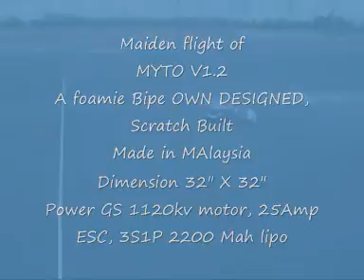MYTO V1.2 maiden flight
maidening another scratch nuilt foamies bipe